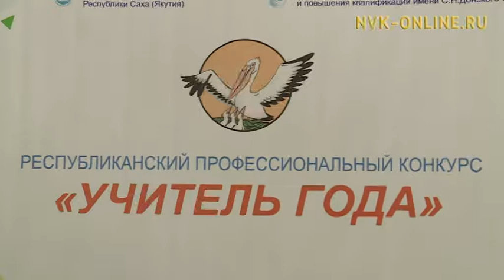Дьокуускайга республика бастыҥ учууталын быһаарар күрэх саҕаланна